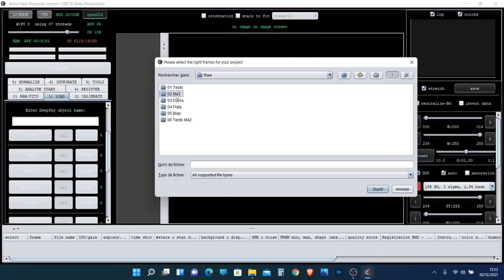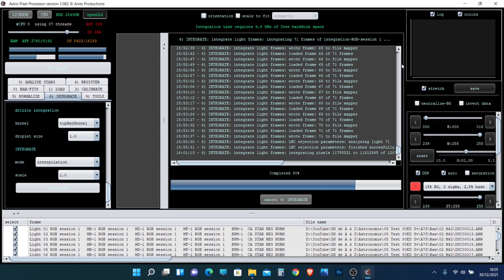Test 80ED SvBony avec un Sony A7S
Car c'est sur un capteur plein format qu'on voit les limites d'un instrument.

En effet, dans l'épisode précèdent, au Canon 200D, le test était fait avec un capteur APS-C. En astrophoto, c'est déjà pas mal, mais le summum, c'est les capteurs plein format.

Dans l'épisode, il y aura des explications sur
 - le montage de l'A7S sur le correcteur
 - une introduction à la notion de tirage (back focus)
 - une introduction au traitement des images d'astrophotos
 - un time lapse du traitement sous APP, Astro Pixel Processor
 - des histoires de coma et de comètes
 - une introduction sur le rôle et les effets des filtres astronomiques

Bien sûre, le tout sera illustrée avec la star de l'hiver, la nébuleuse d'Orion M42.

SvBony 80ED F7

Svbony SV193 Réducteur de Focale, 2 inch 0.8X Field Flattener, FMC Optique pour SV503 Réfracteurs Télescopes Astrophotographie

Bague d'adaptation d'objectif Bague d'adaptation M48 * 0.75 NBLentille Oculaire Télescope pour Nikon AI Canon EOS Camera(for Canon EOS)

Envie de plus d'astronomie, faite un tour du côté de mes autres chaînes :